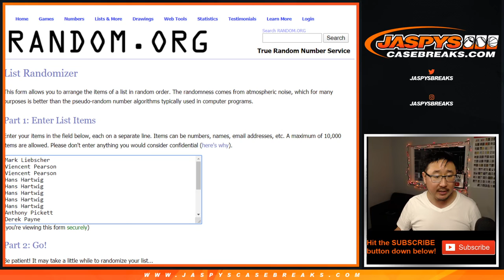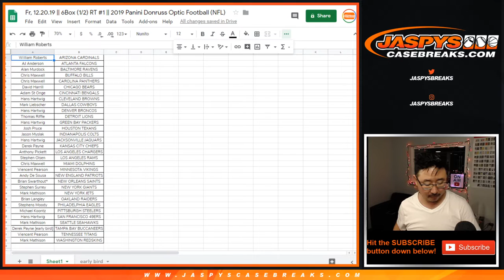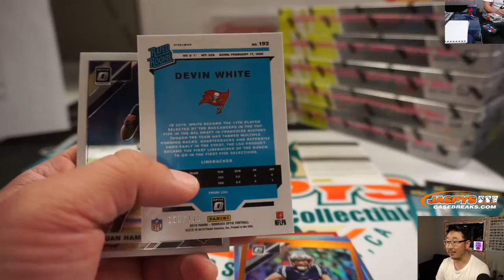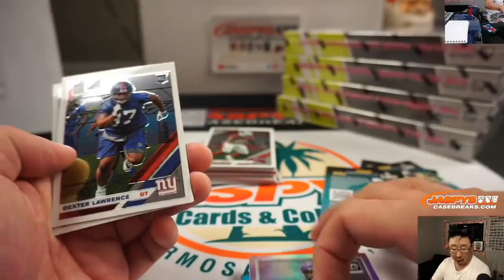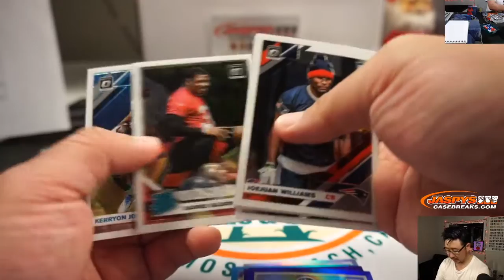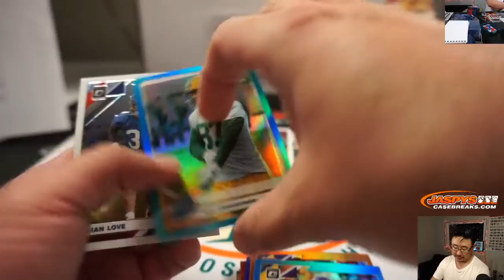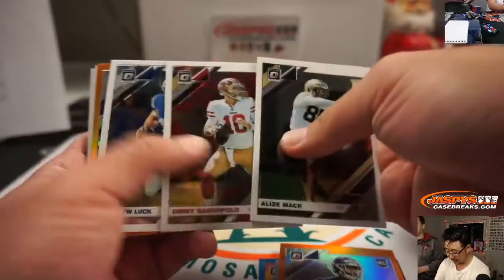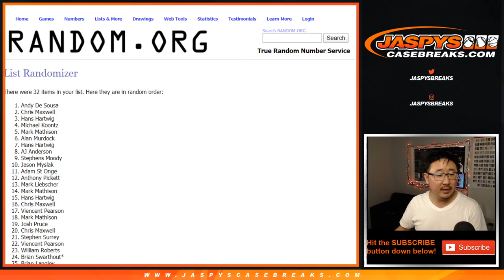Fr, 12.20.19 || 6Box (1/2) RT #1 || 2019 Panini Donruss Optic Football (NFL)